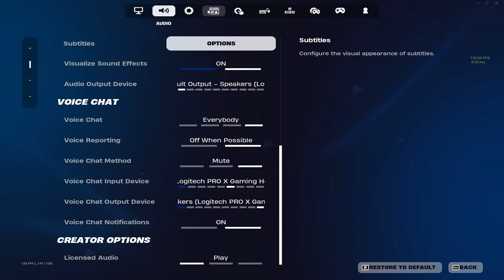NEW BEST Fortnite KBM Settings! (FT* Mrlust)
Experience ultimate gaming with the Apex Pro TKL keyboard! This ASMR chill video showcases satisfying gameplay on Fortnite, with smooth 900 FPS in 4K. Enjoy lightning-fast response times and precise key presses, thanks to the keyboard's customizable OLED smart display and compact tenkeyless design. Sit back, relax, and enjoy this incredible gaming experience!

| RTX 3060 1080p | Ryzen 9 5900 | PC Performance
SPECS:
CPU: Ryzen 9 5900
GPU: RTX 3060
RAM: 16 GB 3200MHZ 4x8
ARENA  APEX PRO TKL 2023 | Ryzen 9 5900 | PC Performance | CHAPTER 4 - BEST KBM Settings
Peripherals:
Keyboard: APEX PRO TKL 2023
Mouse: viper mini
Headset: Logitech pro headset
Microphone: Fifine
Goal 1k
100✔
200✔
300✔
500✔
600✔
700✔
800✔
900✔
1000✔✔✔✔✔
thank you guys for getting me to 1000 subscribers appreciate it 😎 we did itt!!

🎬  ➜  MainChannel:

 ⚙   ➜  Sens: 9x
                        8.8y
                         30.0 targeting
                         30.1 scope
  800 dpi

IGONRE .fortnite controller sensitivity pc,